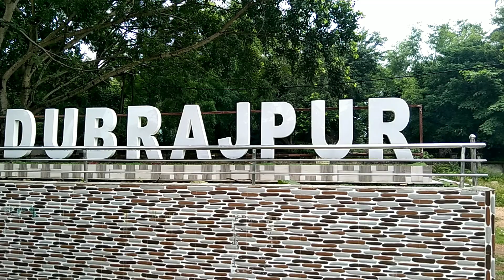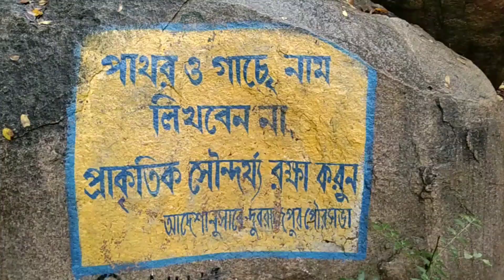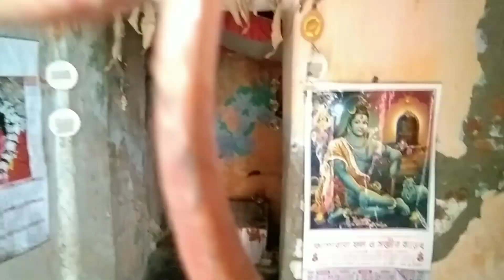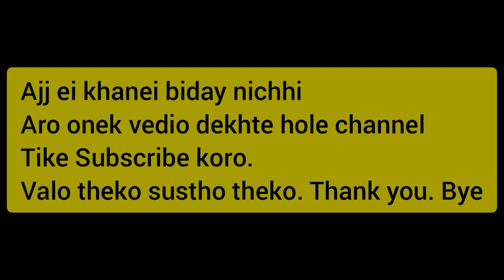Bhagne pahar ghure asa jak...BorisalerBorSiligurirKone vairalvedio upload...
welcome back to Borisaler bor siligurir kone